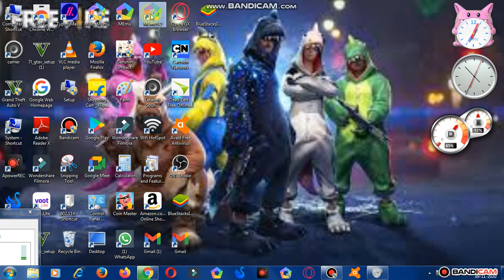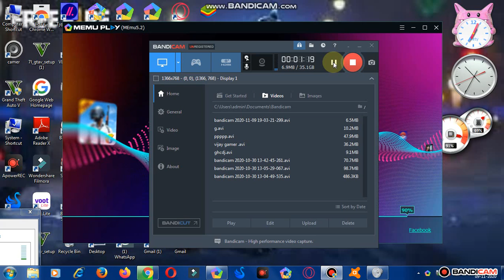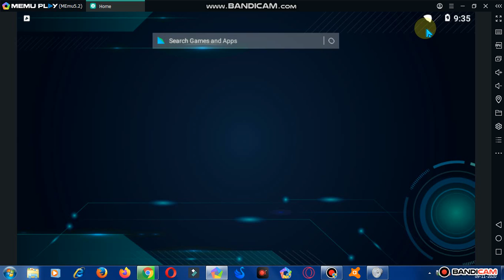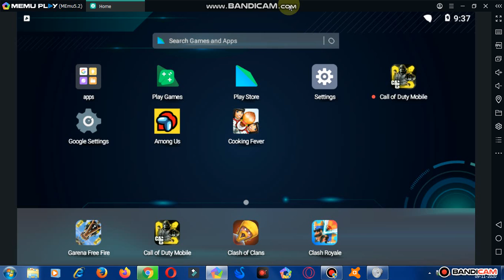in my computer best among us gameplay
kaisi thi video so guys like share subscribe karna mat bolega 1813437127 for every games my UID free fire only on request me in free fire My second channel Boss gaming Live so subscribe this channel this is the link please all of you subscribe my this channel
and best earning app for money
in free fire . my Gmail for every questions my second channel link of gaming channel free fire in mobile and kabhi kabhi GTA v in computer and fall guys daily one time playing in live stream subscribe so subscribe my second channel. download karke bataiye 40 RS link of second Best earning game of 💰 money this is of so thank you guys ❤️😊😁.     So follow this channel also this is my vloys channel this is the link please follow on Instagram 🙏🙏😁 And this is my third channel of Boss gaming channel so follow this channel also this is the link 🙏🙏😁.